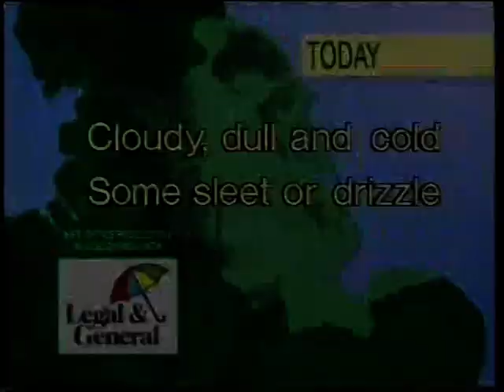The Time The Place titles - Live from Leeds - 1992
Featuring John Stapleton presenting, preceded by YTV announcer Graham Roberts doing the weather.

Ref:XT20/46/01:12